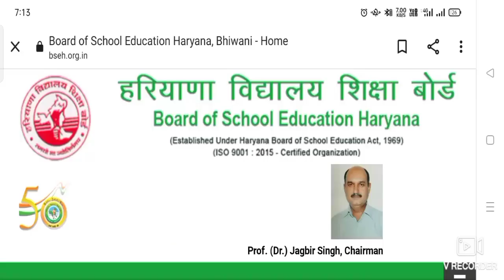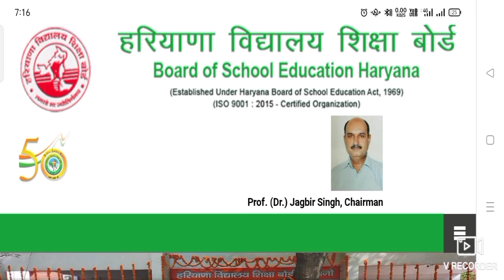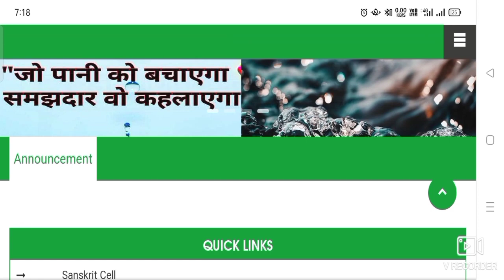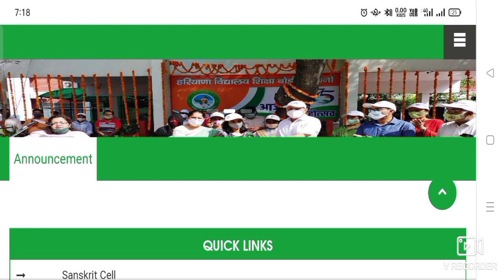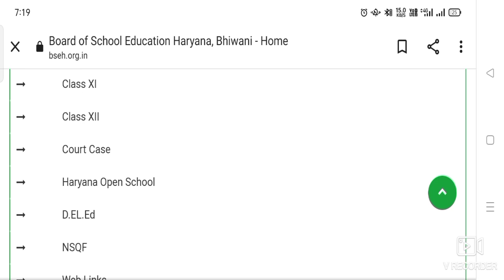HTET-2021 Biometric Breaking | Candidates का इंतज़ार हुआ खतम| बॉयोमीट्रिक Verification की तिथि जारी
Haryana Teacher Eligibility Test
Haryana Teacher Eligibility Test 2021
HTET latest news